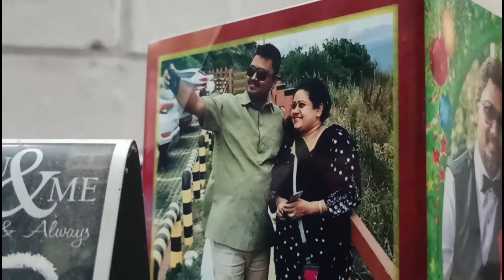Vlog 9 with স্পেশাল আমড়ার চাটনি রেসিপি।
This is Vlog No 9,
In this vlog I have reviewed the Khich-Biriyani that we have cooked.
It was an enjoyable time all-together.

Hope you will like it. For any suggestions please write in the comment section.

ZionS Tube.

Thanks,
Zion Sircar